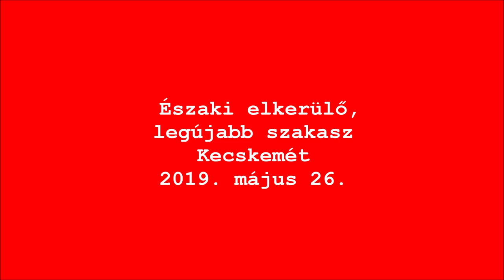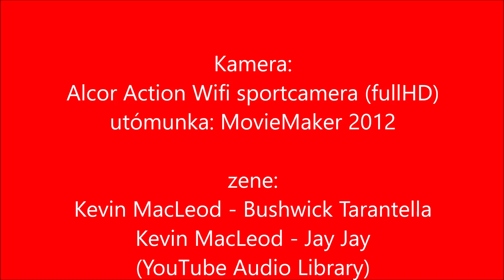Északi elkerülő, 2019